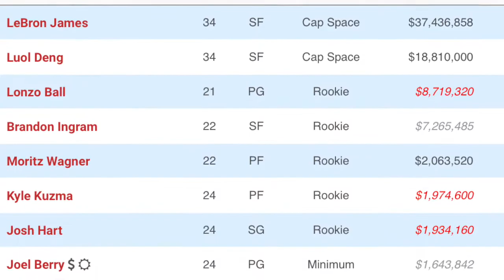Will The Los Angeles Lakers Become A Dynasty?!?!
The Los Angeles Lakers signed Lebron James this offseason and have the potential to be special. Will Lebron and the young core take the Lakers back to a championship level? These are the moves that the Lakers can make and the chances they have to be at the top again.

The NBA is a huge interest of mine and these videos are all about the NBA.